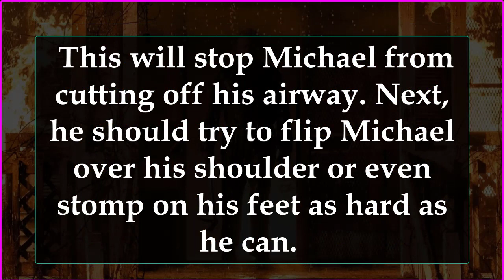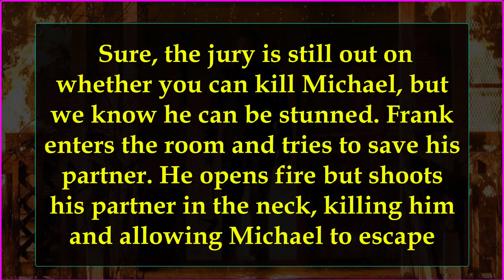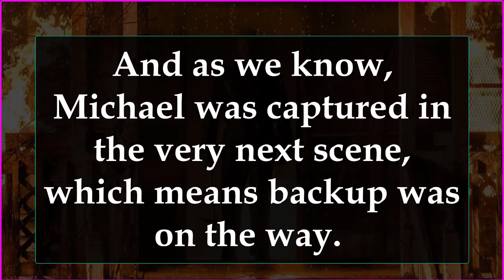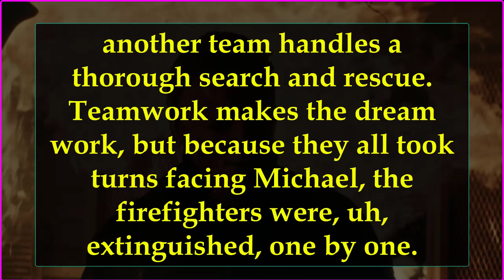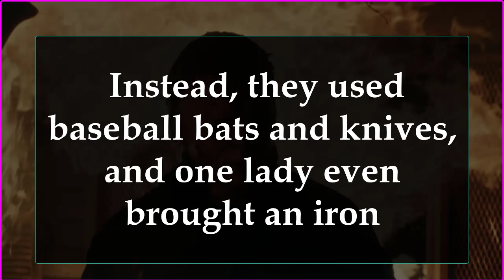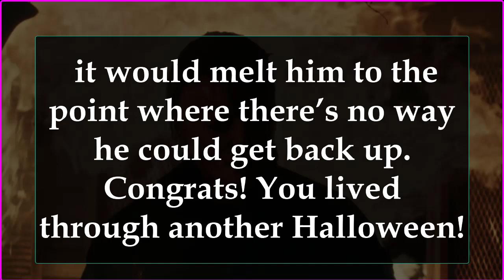HOW TO BEAT HALLOWEEN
1. Don’t be a hero
How to Beat "Halloween Kills"
halloween, halloween kills, how to beat, how to beat halloween, how to beat halloween kills, how to beat horror movies, how to beat movies, how to survive
halloween, how to beat, explained, Michael Myers
Starting right where the first film ended, a young Frank Hawkins pursues Michael with his partner, Pete McCabe. They make it to the old Myers’ house, where 15 years earlier, a 6-year-old Michael savagely murdered his sister in her bedroom. While Pete is investigating that very room, Michael gets the drop on him. He proceeds to savagely attack the police officer and put him into a rear choke hold.
2. Work as a team.
Leading up to Halloween Kills, Michael has escaped and begun terrorizing Haddonfield once again. His killing spree leads him to the home of Laurie Strode, who has finally turned the house into a dangerous trap designed for one thing – to kill Michael Myers. With the help of her family

3. Finish the job.

With Michael on the loose again, the citizens of Haddonfield took note and formed a mob. Alright, we’re getting somewhere. Ready to take their town back, the townspeople surround Michael and viciously take him down. For about 30 seconds.
Yeah, this is Michael Myers we’re talking about, so he’s obviously going to get back up. First, the mob should have used the guns they brought to the fight to shoot Michael repeatedly.
HALLOWEEN
HALLOWEEN ENDS
How to Beat MICHAEL MYERS in HALLOWEEN ENDS
nerd explains, how to beat, halloween ends, michael myers, cinema summary, dead meat, the critical drinker